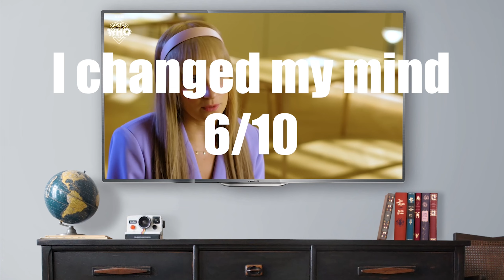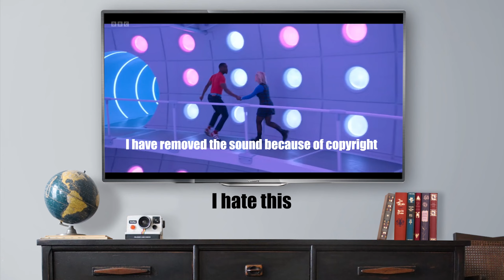My Opinion on Doctor Who Series 1/14 (spoilers)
My opinion on the new series of Doctor Who.
I'm really sorry for how late this video is, it took me so long to finish the video